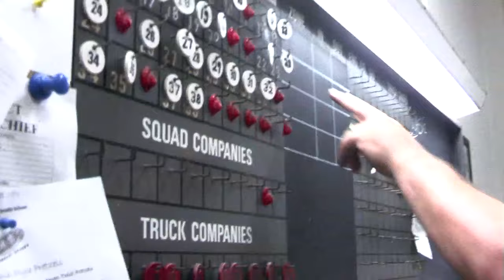The LaMarr Woodley Show Episode 5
October is Fire Prevention Month, a perfect time to recognize  firefighters worldwide. In Episode 5 of the LaMarr Woodley Show LaMarr & Michele visit Pittsburgh Firehouse No. 8.  Watch as they get a crash course on what its like to wear the uniform.